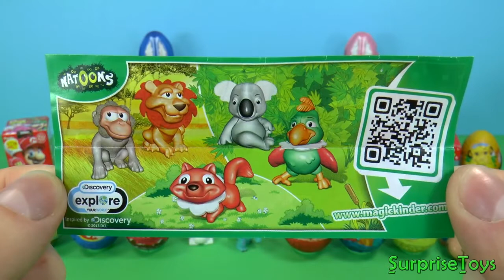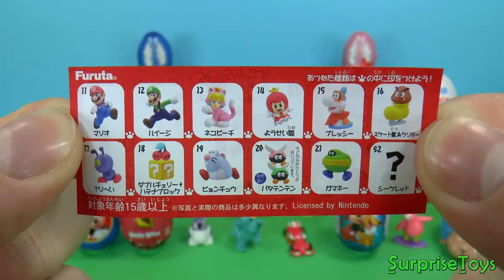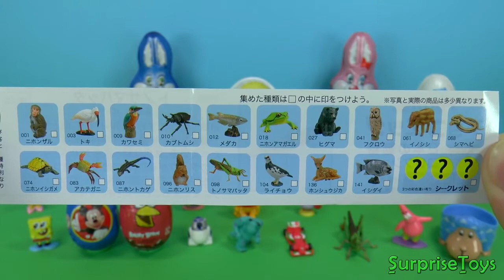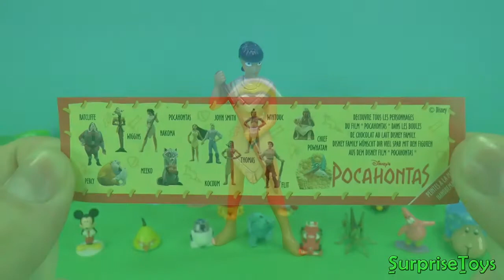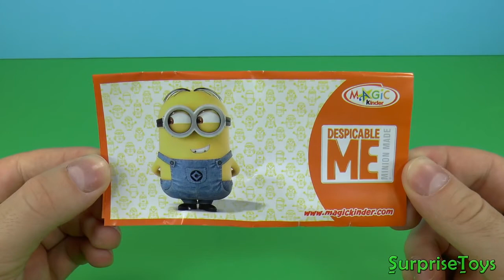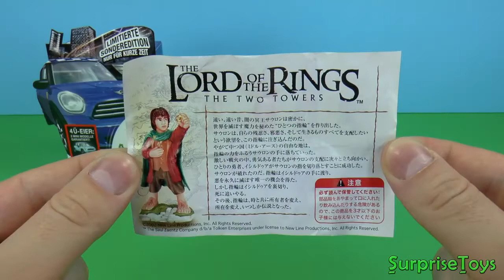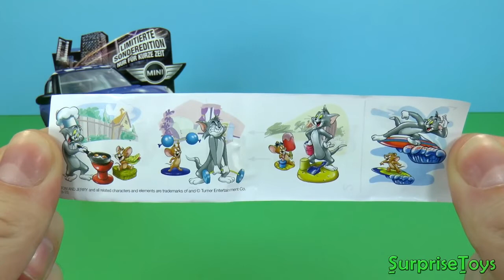33SURPRISE EGGS - Kinder Surprise Cars Thomas Spongebob Disney Pixar Children Cartoon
Welcome to Best Kid Shows - Animation For Kids. This channel brings you the best in kids TV with some of your favourites including Bob The Builder.